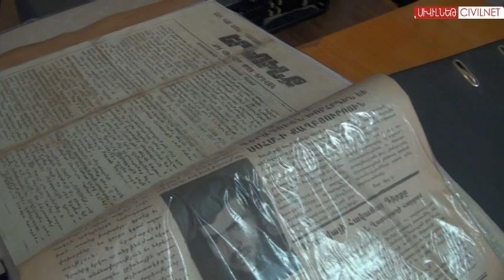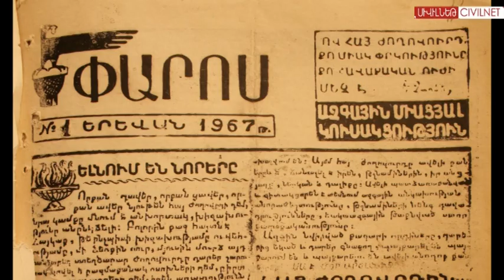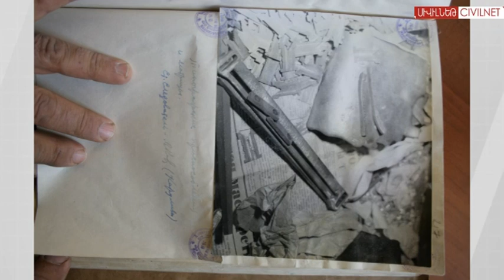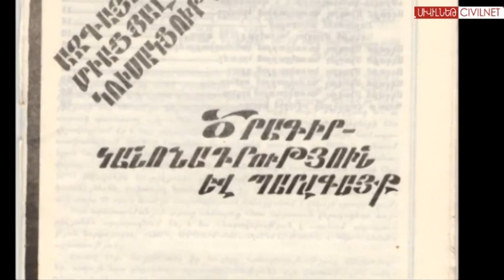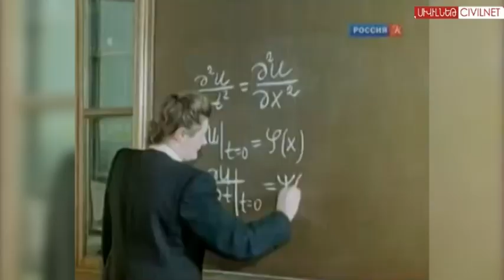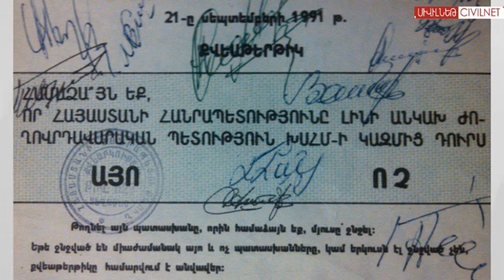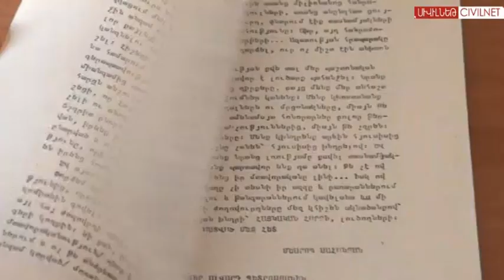Սամիզդատներից մինչև անկախություն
«Սամիզդատ»-ը Խորհրդային Միությունում գործող ոչ պաշտոնական մամուլն էր: Դա այն հարթակն էր, որը պաշտոնական գրաքննության պայմաններում հրապարակում էր նյութեր՝ առանց գրաքննելու: Հայաստանում գործող ընդհատակյա այլախոհական կազմակերպությունները ևս ներգրավված էին այս գործին: Տեսանյությում օգտագործվել են կադրեր Պարույր Հայրիկյանի, Զարուհի Մուրադյանի, ԱԻՄ-ի արխիվներից և «Անկարելին՝ կարելի», «Բռնապետությունից կատարյալ ժողովրդավարություն» ֆիլմերից: